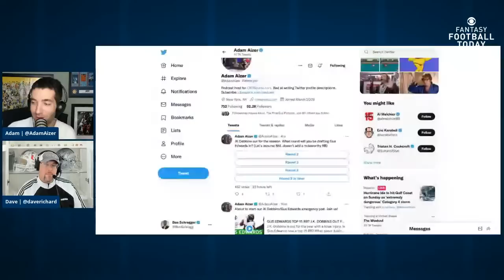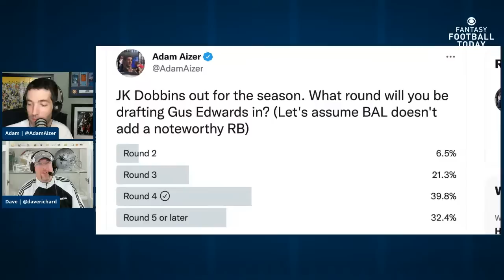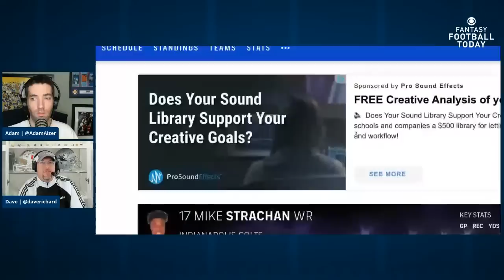GUS EDWARDS TOP 15 RB? J.K. DOBBINS OUT FOR YEAR WITH KNEE INJURY | 2021 FANTASY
J.K. Dobbins is reportedly out for the year with a knee injury. Is Gus Edwards now a top 15 RB? What about Justice Hill? Will the Baltimore Ravens add any veteran free agent running backs?

Plus, T.Y. Hilton is expected to miss multiple weeks with an upper back/neck injury. Who is our favorite Colts WR to draft?

For quick-hitting advice in 5 minutes or less, listen to the 'Fantasy Football Today in 5' podcast

In-season schedule:
Noon ET, Mon-Fri
10AM-1PM ET, Sun